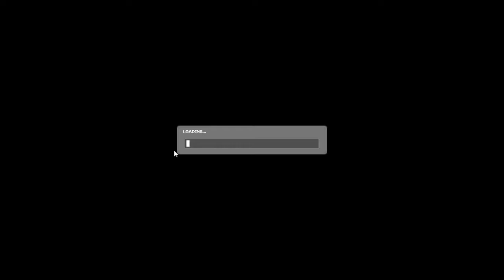PC Gameplay - Half-Life: Source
Just a video of what the game Half-Life:Source is like and how it plays.